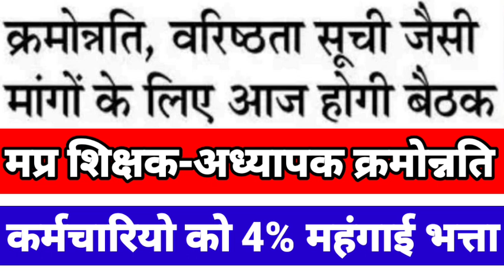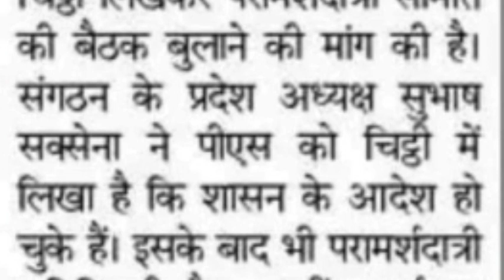Mp teacher meeting will be held today on teacher promotion, seniority and dearness allowance!4% DA